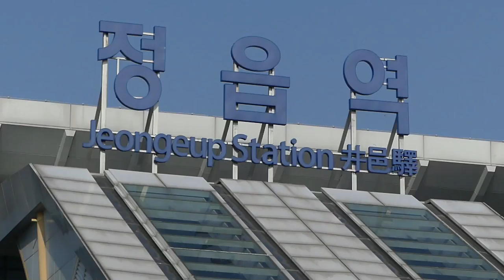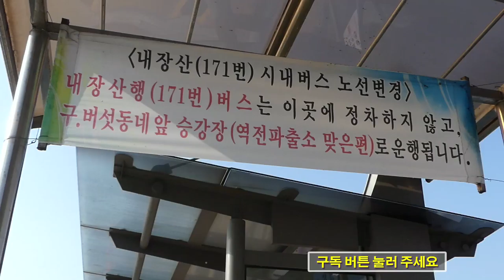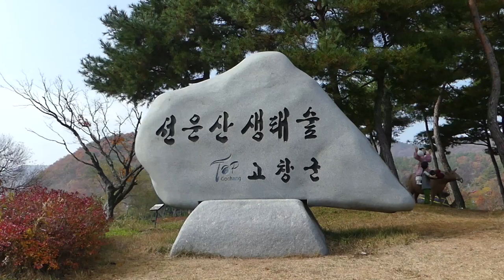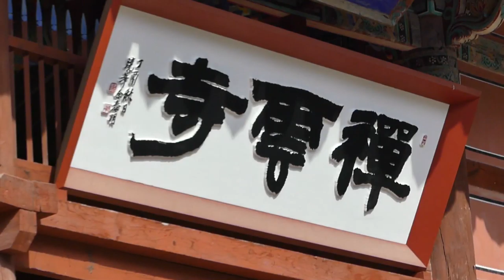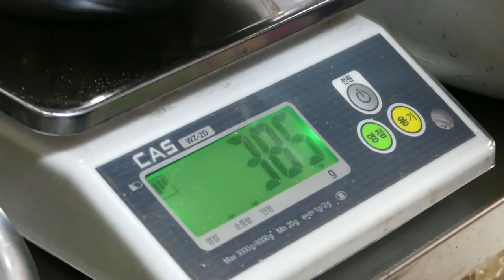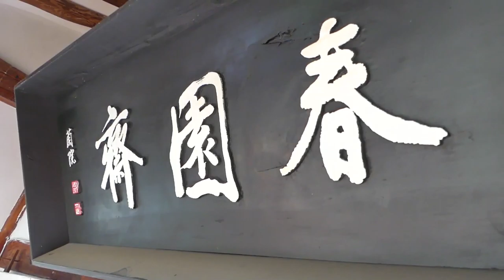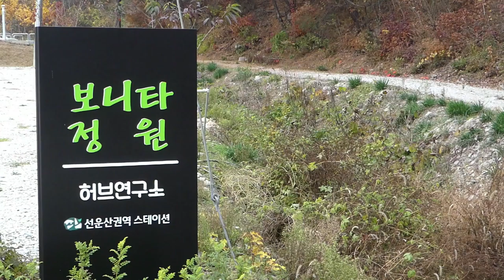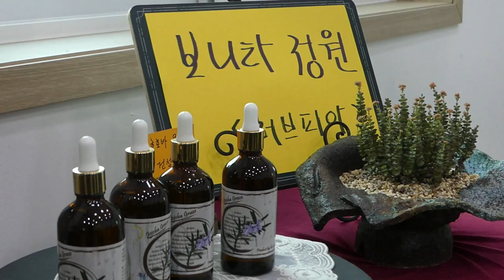시골버스 타고 떠나는 고창 팜팜여행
고창에는 기차역이 없습니다. 시끄럽고 땅이 흔들리는 괴물을 조용한 고창땅에 서게 할 수 없다고 일제시대 지역 유지들이 반대했었기 때문이라는 설이 있습니다만 사실 확인은 되지 않습니다. 어쨌든 ktx열차도 인근 정읍에 섰다가 고창을 건너 뛰고 장성이나 광주로 직행합니다. 그런데 고창에 관광자원이 적지 않습니다. 선운사가 있고 고창읍성이 있고 세계적인 고인돌유적지가 있습니다. 최근들어 각광받고 있는 청보리밭, 메밀밭도 있고요. 복분자와 풍천장어도 유명하고 전국 최대의 바지락생산지도 고창에 있습니다.
이런 관광자산을 잘 활용하고 고창 농어촌에 활력을 불어넣기 위해 농촌관광팜팜사업을 벌이고 있습니다. 고추장 만들기 복분자 따기 허브 향수 만들기 천연염색 갯벌체험 등등 다양한 체험이 가능한 농가 어촌들을 묶어 농촌관광네트워크를 구축한 것이지요. 고창군 전체를 고창읍성 선운산 청보리 갯벌 4개의 권역으로 나누고 각 권역에 팜팜스테이션(여행자센터)을 설치했고 지난해 부터는 팜팜시골버스를 투입해 이들 스테이션과 농가들로 관광객들을 실어 나르고 있습니다. 저는 고창에 제 친구를 만나러 갔다가 이 팜팜시골버스를 타게 되었는데요. 고창에 가시는 분들 농촌여행에 참조하시길...